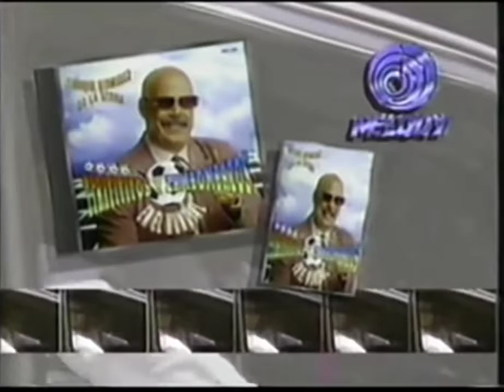comercial disco del perro bermudez 1994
es real